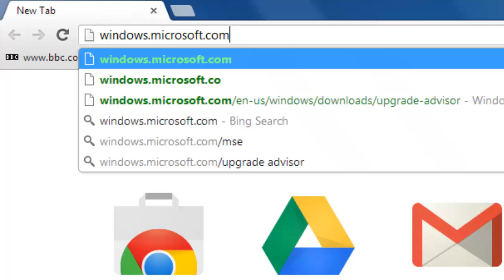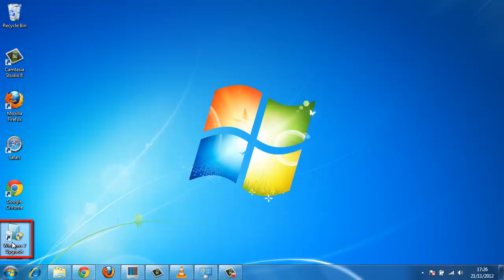How to Use the Upgrade Advisor in Windows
If you are considering upgrading your Windows operating system, Microsoft's upgrade advisor is a useful tool, this tutorial will show you how to use it.

If you are planning to upgrade your Windows operating system, the upgrade advisor windows provides is useful in helping you make the decision. Here we are going to look at how to use this piece of software.

Step # 1 -- Download the Advisor

To get the upgrade advisor windows need to have it added to the system through a quick download. At the bottom of this page you will see a button which reads, "Download the Windows 7 Upgrade Advisor" -- click this.

Step # 2 -- Complete the Download and Start Installation

You will be taken to a page where you have to click another "Download" button. You'll be asked to install some other software, click "No thanks and continue". The download will begin, wait a few moments for it to finish, then click the download in the bottom bar. This will begin the installation process.

Step # 3 -- Complete the Install

The "Windows 7 Upgrade Advisor" installation window will launch. Click "I accept the license terms" and then click "Install". The installation will run, once it has informed you it has finished click the close button.

Step # 4 -- Run the Upgrade Advisor

Now the program has been installed, return to the desktop and locate the icon called "Windows 7 Upgrade..." and double-click. This will open the program. Click "Start check" at the bottom right of the window.

Step # 5 -- Wait for the Results and Assess Them

You will now have to wait for several minutes while the Upgrade Advisor examines your computer. Once this process has completed you will be presented with information about your machine and what upgrade options are available to you.